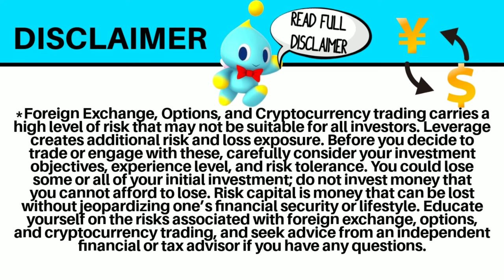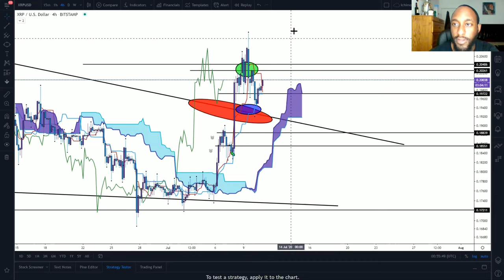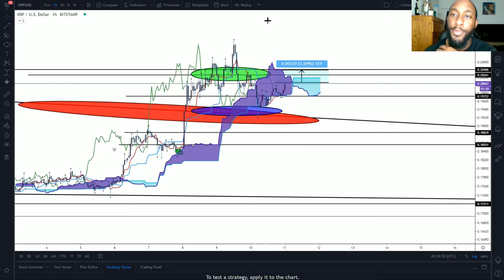Ripple XRP vs USD Ichimoku Wave Analysis | XRP Price Prediction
Looking at Ripple XRP vs USD with Ichimoku Kinko Hyo wave analysis we will forecast a price prediction of where prices are currently heading.

This video will be an update to our last video where we explained that the price broke out of the Ichimoku P Wave.

$CloudLife78

🔹️XRP ADDRESS:
rw2ciyaNshpHe7bCHo4bRWq6pqqynnWKQg

🔸️ICHIMOKU VIDEOS🔸️

/licenses/...

C
CA
CAS
CASH
CASH F
CASH FL
CASH FLO
CASH FLOW
CASH FLOW
CASH FLO
CASH FL
CASH F
CASH
CAS
CA
C